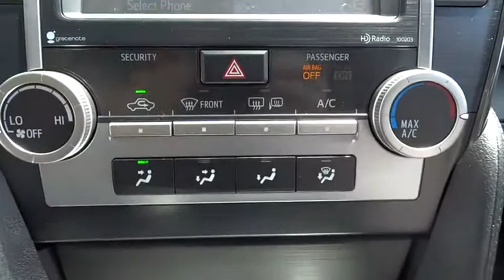2014 Toyota Camry Conroe, The Woodlands, Spring, Tomball, Houston 362813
Gullo Toyota
500 I-45 South